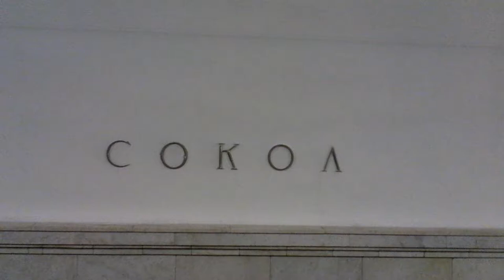10-11-12 - Сокол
следующая "Аэропорт"...)))